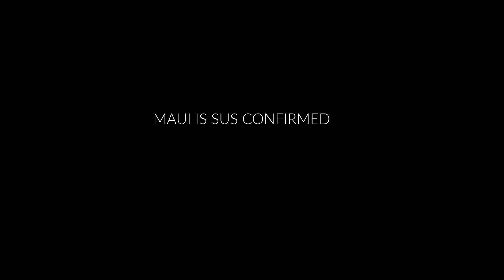Top 10 reason why Maui from Moana is NOT REAL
Maui sus